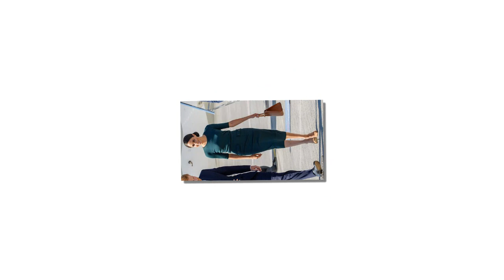Meghan Markle into global style icon by Harry's £30m fortune and Charles' generous allowance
How does she afford the Markle Sparkle? As Meghan stuns in £3,400 dress, how a BFF designer turned the duchess into global style icon (helped by Harry's £30m fortune and Charles' generous allowance)